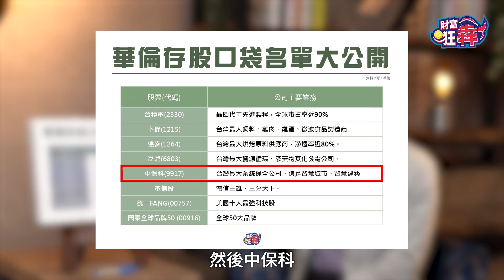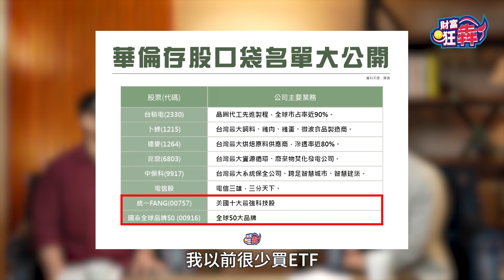【精華】挑選民生消費必需股，範圍超出你想像，達人存股清單公開，2 檔 ETF 也在內《財富狂犇》楚狂人ft.華倫老師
巴菲特存股首選民生必需品，為何蘋果也算？對存股族有何啟發？超乎你想像的民生必需優質存股，達人不藏私大公開，兩檔 ETF 也在內，除了越吵越高的高股息，還有什麼冷門好標的？

🎤 來賓：華倫老師〈華倫存股 穩中求勝〉

⏰ 每週一，六晚間八點，【財富狂犇】首播來簽到